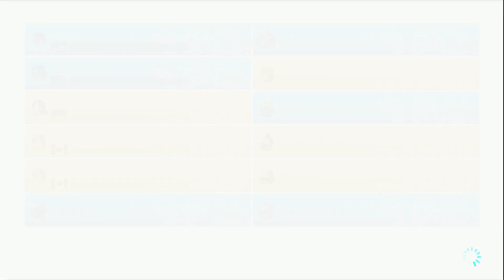Mario Kart With Friends - Mario Kart 8 Deluxe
I played Mario Kart 8 Deluxe with my friends and I was drunk. yeahhhhhh

My Friends!!!
@theybebenni On TikTok
BEYOND FANTASY
@teafling.cos On TikTok
JAH/BEN
@suspectgamer On TikTok
O O
O O
O O
ARY Character Art by the lovely Sangled